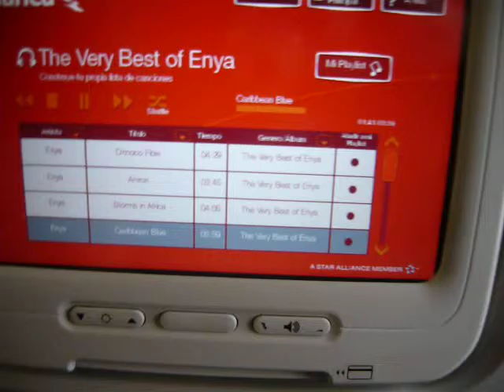Vuelo crucero Panama - El Salvador TACA TA326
Volando a 35000 pies en  vuelo crucero ruta el Panama (PTY) - El Salvador (SAL) Avión Embraer E190 vuelo Taca TA326 operado por Avainca